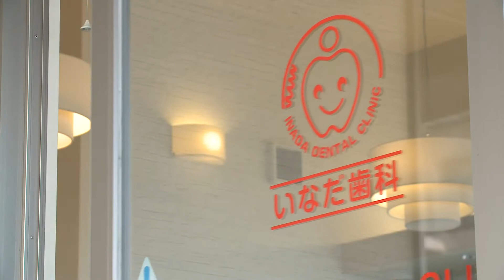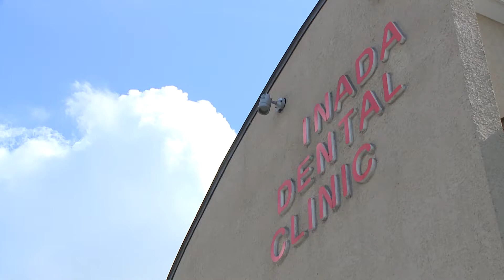松原市三宅の歯医者ならいなだ歯科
国道309号線沿いの明治橋病院の交差点を
東側に入って100メートルの歯科医院

駐車場完備

よく説明し、痛くない治療で
評判の「いなだ歯科」です。

松原市三宅の歯医者、いなだ歯科は、

・しっかりとした高度な治療を提供します

・丁寧で笑顔にあふれる歯科医院です

・常に研修会で最新の技術を学んでおります

・定期健診をすすめ、
　予防歯科を提供しております

・むし歯からインプラントまで、総合的な
　歯科医療を提供しています

・歯周病治療を行った後には、再発を防ぐため
　しっかりとした予防歯科をお受け頂けます

いなだ歯科は、
松原市三宅周辺の患者さんに
満足していただける治療を提供しております。

院長　稲田　展久

〒580-0046
大阪府松原市三宅中１－２－２５

いなだ歯科